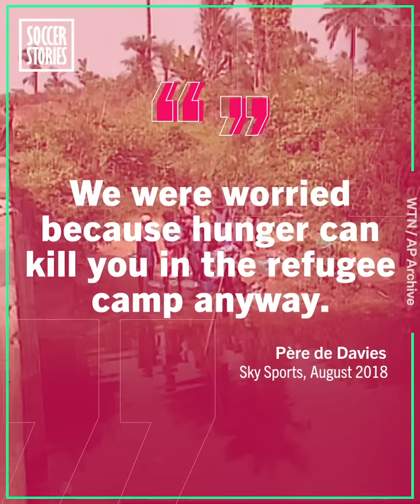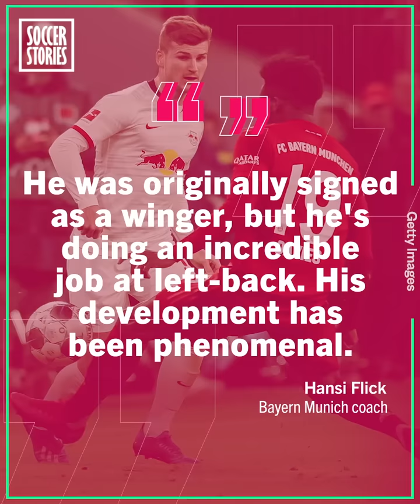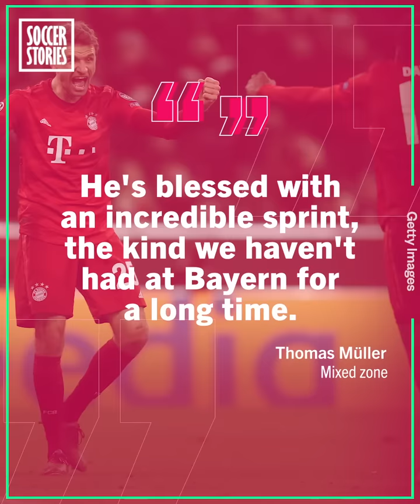The inspirational journey of Bayern Munich sensation Alphonso Davies | Oh My Goal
Alphonso Davies stood out against Chelsea in the last 16 of the Champions League! The 19-year-old Canadian has been flying since the start of the season at Bayern Munich, but no one could have foreseen such a situation... From refugee to European football star, discover Alphonso Davies' inspirational journey, Bayern Munich's best new talent